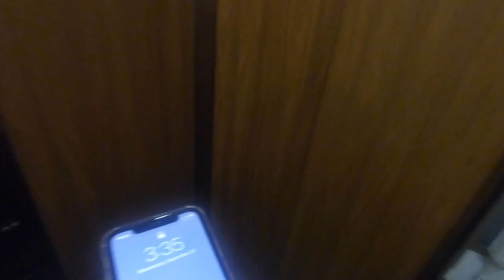想看花蓮最美日出？花蓮清水斷崖，站在SUP上，享受太平洋最美的時刻！(花蓮、花蓮景點、日出、花蓮日出、清水斷崖、SUP立槳、花蓮SUP、清水斷崖SUP、東海岸、崇德沙灘）【Vlog】【言己,日常生活】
抓住2020夏季的尾巴，直接衝到花蓮，
站在SUP上，擁抱整片太平洋的美麗日出！

這是我第一次在海上玩SUP，
跟靜態水面比起來，海上的SUP挑戰高了一些，也好玩了一些，
隨著海浪起伏的板子，太有趣了！

下次想要在找片海，再來挑戰一次個人版站立！